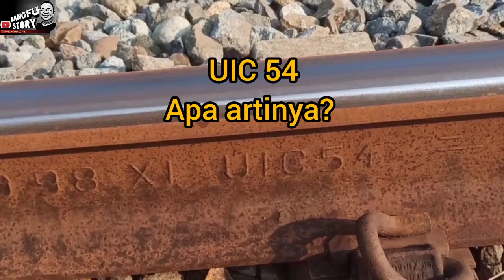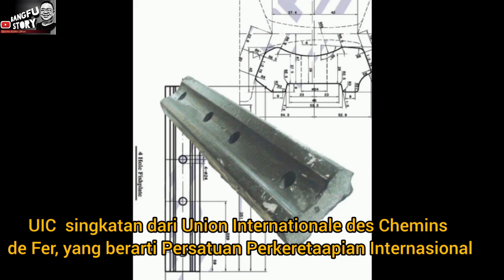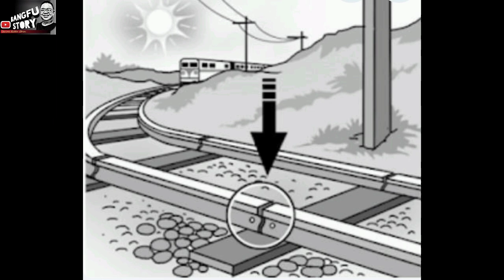Kenapa Rel Kereta Api Putus? | Apa jenis rel yang dipakai di Indonesia?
Mbah Sarmo dan Mbah Jamin jadi pahlawan penyelamatan kereta api Dharmawangsa dari kecelakaan maut. Kakak beradik ini berhasil menyetop kereta api yang melintas di jalur kereta api Blora jelang stasiun Randublatung. Rel kereta api terputus, apa penyebabnya? Jenis rel apa yang dipakai di Indonesia? Apa itu UIC? Standard rel kereta api internasional seperti apa.

Kenapa rel kereta api yang dulu renggang kini disambung dengan las?

Railways, kereta api Indonesia, kai, rel putus Blora, Mbah Sarmo Blora, Mbah Jamin Blora, PT kai,